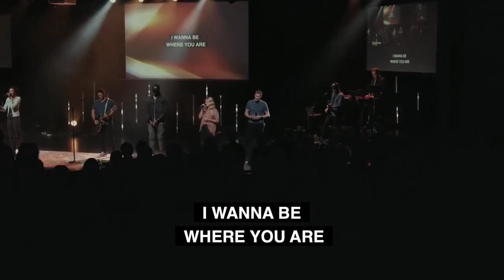Came To My Rescue- Midway Music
Hillsong UNITED song performed at
Midway Church
Villa Rica GA